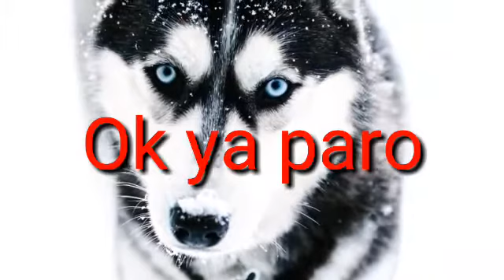XD XD XD XD XD XD